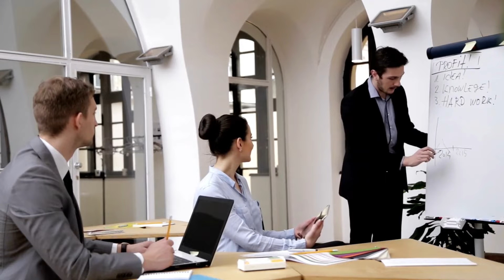ENERGY MANAGERS | WHAT DO THEY DO? | CAREERS IN SUSTAINABILITY | WHAT DOES AN ENERGY MANAGER DO?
In this video, we examine the role of an energy manager as a fulfilling sustainability career. We look at what an energy manager does in their career, the skills and education required to be an energy manager, how much an energy manager makes and how to become an energy manager. Whether you are an environment science, environmental studies, or environmental sustainability student - this video will help you make informed career decisions!

An organization's energy manager is responsible for finding and implementing ways to reduce energy use and utility expenditures. To evaluate current energy usage, pinpoint improvement opportunities, and carry out energy audits. The development and implementation of energy policies and programs that boost effectiveness and lower costs associated with energy use, as well as research into and recommendations for energy-efficient technology and practices, are all responsibilities of energy managers.

They might collaborate closely with facility managers, engineers, and other stakeholders to ensure energy efficiency targets are fulfilled and maintained over time.

Energy managers are crucial in reducing energy waste in our workplaces and industries, slowing climate change, protecting energy resources, and maintaining energy independence.

Nonetheless, there are some challenges that energy managers must overcome in their line of work. Including tight financial resources, opposition to change, complicated rules, a lack of information, technological advancements, and shifting priorities.

Identifying opportunities for improvement and accurately measuring and tracking energy usage can be challenging without the proper data, which requires the manager to analyze the data given effectively.

Since technology is constantly evolving, energy managers must use innovation to conserve energy successfully and reduce costs for the organization. As a result of the savings, stakeholders are persuaded of the significance of energy managers, which can cause changes in company strategies in favour of environmental concepts.

There are many skills required for an energy manager.
- Having technical expertise in energy technologies and systems.
- Ability to discover the potential for energy savings, conduct energy audits, and create energy management programs.
- Management abilities to supervise the implementation of energy-saving projects.
- Ability to collaborate through communication with all organizational stakeholders.
- Leadership abilities to inspire and direct teams toward achieving energy objectives.
- An understanding of data analytics and energy modeling software.
- Understanding energy-related laws and policies.
- Innovative and continuous development of performance.
- Knowledge of new trends and technology in the energy sector.

A degree in engineering or a closely related discipline, such as sustainability or renewable energy, is required for an energy manager. Master's degree programs in energy or renewable energy management are widely available at universities. Professional energy management training or qualifications, such as the Certified Energy Manager (CEM) or LEED accreditation, is also useful.